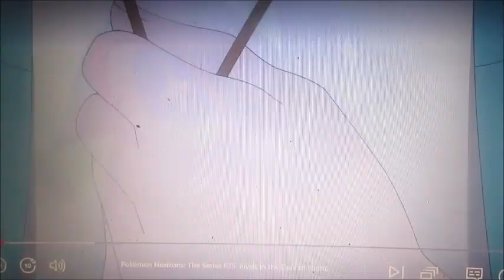The Prime King 2 return of cassandra part 2 part 37